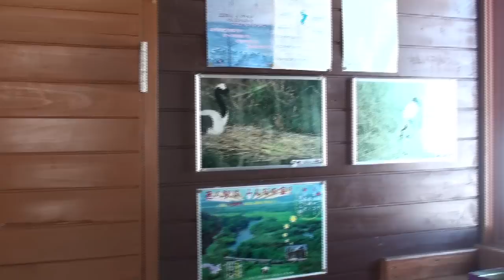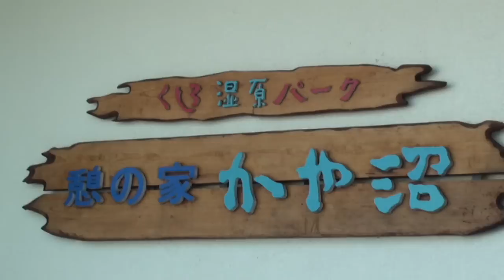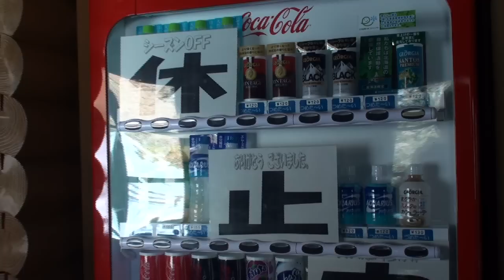2011.2 釧網本線 茅沼〜釧路湿原〜細岡駅巡り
周遊キップの北海道ゾーン10日用を使った鉄道の旅 2日目は、釧網本線の駅巡り。　釧路から「快速しれとこ」で茅沼駅に。茅沼でタンチョウを見て温泉に入り、SL冬の湿原号を撮影して、釧路湿原駅に。　細岡展望台で雄大な湿原を眺め、徒歩で細岡駅へ。